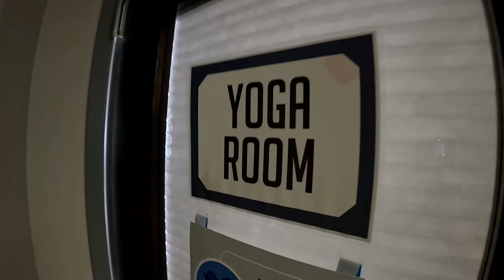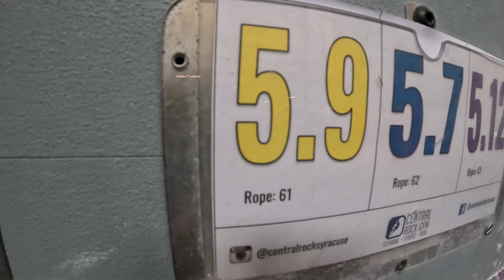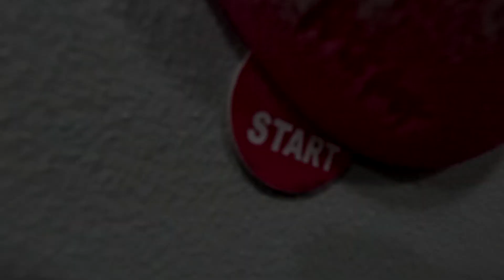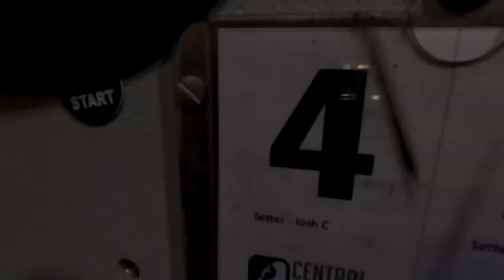First visit to SYRACUSE Central Rock Gym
checking out the Syracuse Central Rock Gym for the firs time with mom.